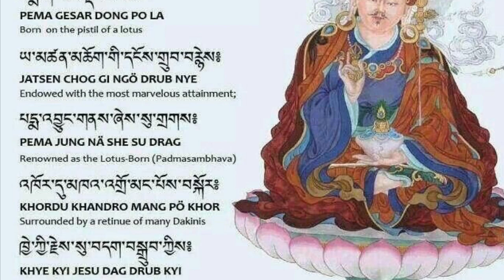The Seven Line prayers to Guru Rinpoche chanted by karma chokyi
The seven line prayer of Guru rinpoche is sacred prayer with layers of meaning#GuruRinpoche#Tibeatanbhuddistmantra#peace#healingmantra